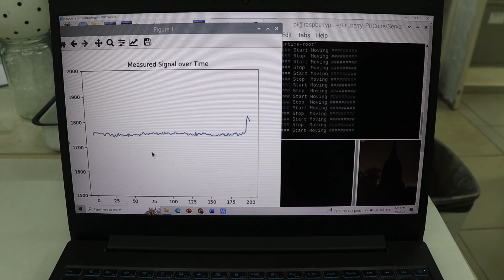A scientific first: A robot able to “smell” using a biological sensor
A new technological development by Tel Aviv University has made it possible for a robot to smell using a biological sensor. The sensor sends electrical signals as a response to the presence of a nearby odor, which the robot can detect and interpret.

The biological and technological breakthrough was led by doctoral student Neta Shvil of Tel Aviv University’s Sagol School of Neuroscience, Dr. Ben Maoz of the Fleischman Faculty of Engineering and the Sagol School of Neuroscience, and Prof. Yossi Yovel and Prof. Amir Ayali of the School of Zoology and the Sagol School of Neuroscience. The results of the study were published in the prestigious journal Biosensor and Bioelectronics.